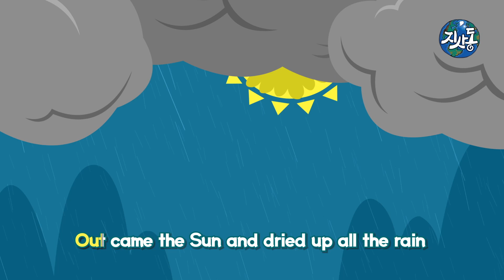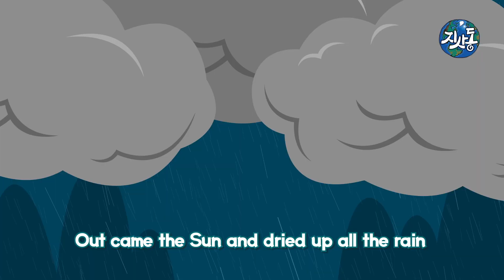🕷Itsy Bitsy Spider | Nursery Rhyme | Animated Kids Song | 키즈송 | 동요 | 지구와사람과동물🕸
🙆‍♀️정말정말 큰 힘이 됩니다🙆‍♂️